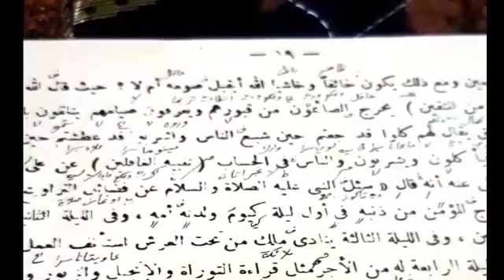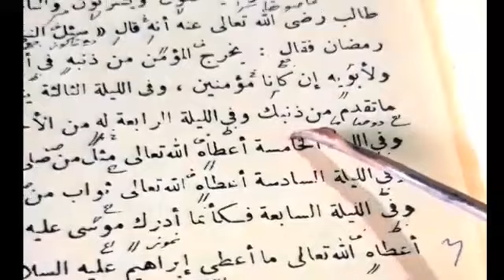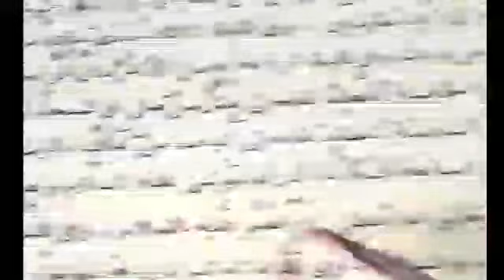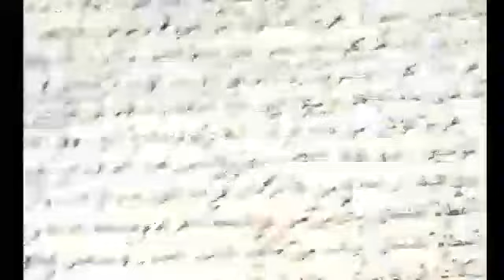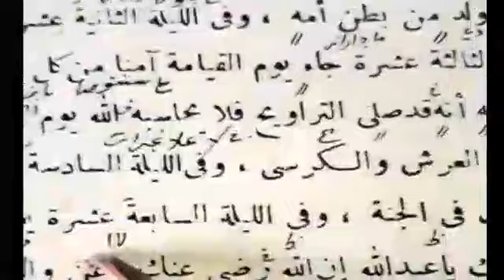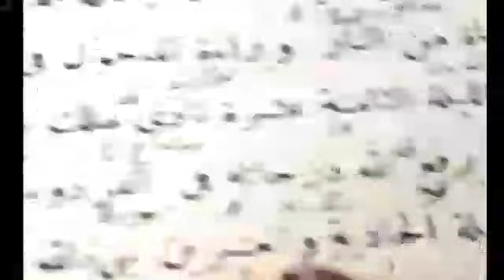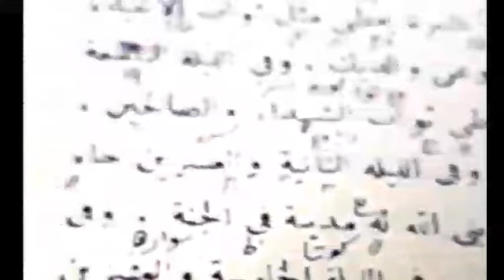Pahala dan Keutamaan Shalat Tarawih..Kitab Durratun Nashihin..